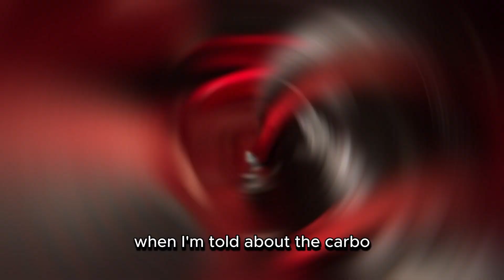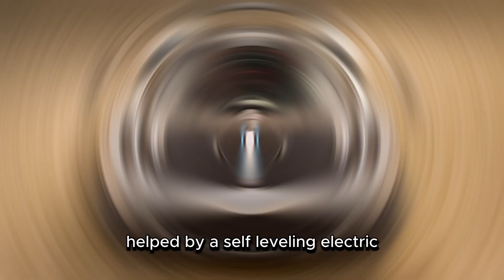Pagani's Marvel House: Huayra BC Prototype Review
"Beyond Extraordinary Design: In-Depth Review of Huayra BC Prototype's Technological Advancements"

The prototype of Huayra BC stands out not only for its magnificent design but also for its customized technologies, pushing the boundaries of innovation.

pagani bc
huayra bc
huayra roadster
pagani huayra bc sound
pagani huayra accelerating
pagani huayra roadster bc
pagani zonda r
pagani huayra sound